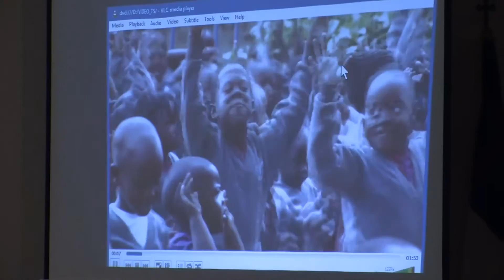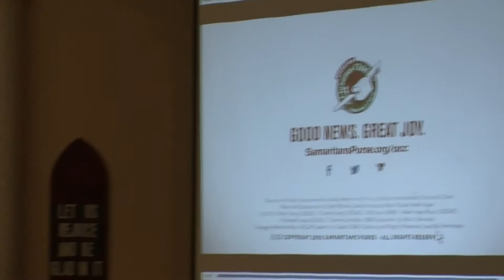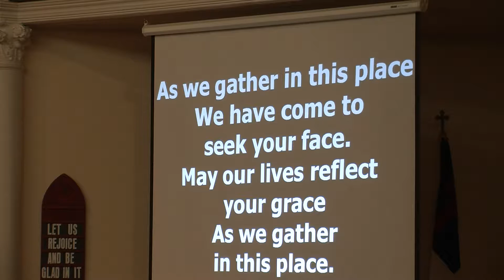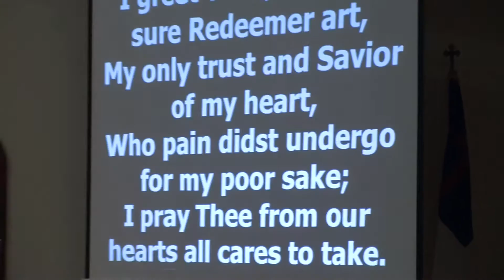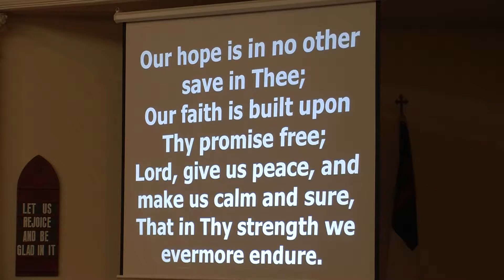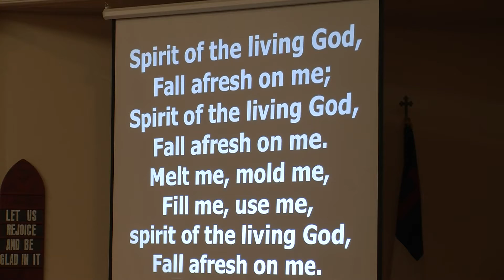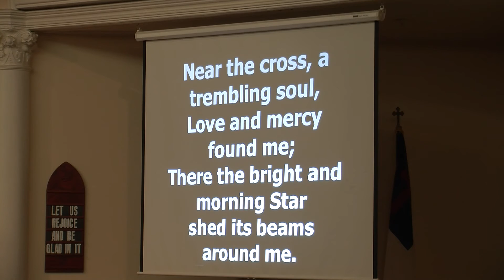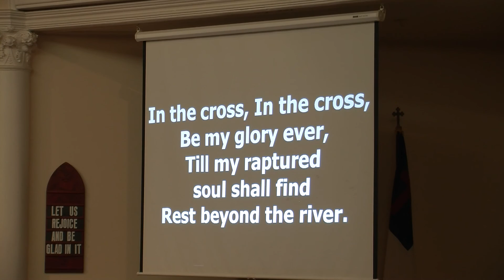October 30, 2016